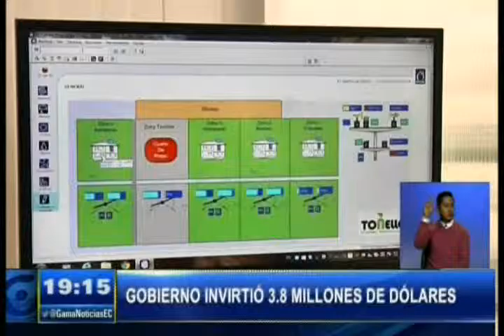CENTRO - SEMILLAS DE PAPA